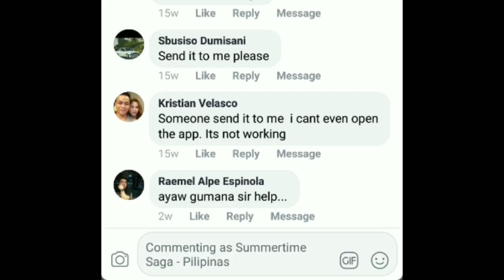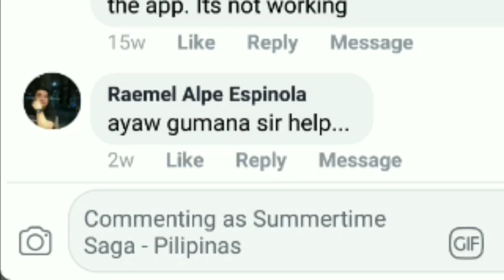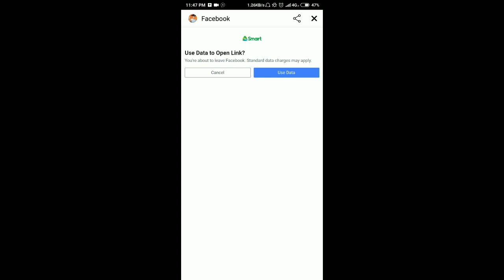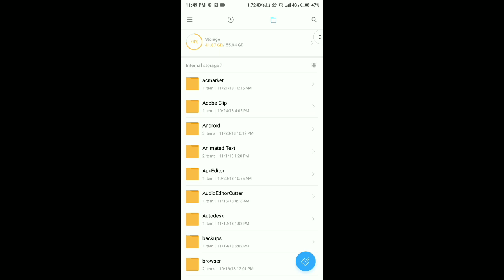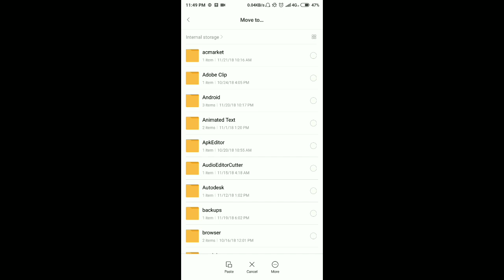Summertime Saga - Basic Tutorial #2 | Importing Save Files For Android